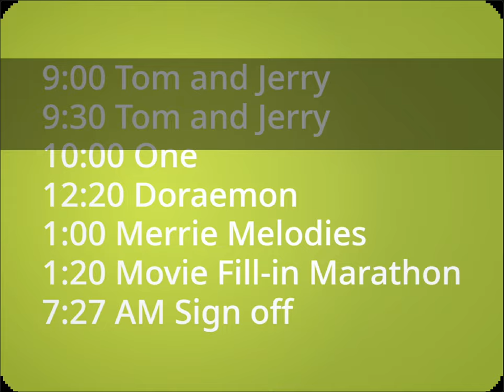LDTV-3 Sign Off (1971, In Color, 405 Line)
This is the sign off of LDTV-3 from 1971 after a synchronized news broadcast from LDTV News, on the launch day of the Matthew@Nite block. There are a few short commercials, and then the clock. We then sign off and cut to the standby screen. after about 3 minutes, we sign on for the first time to Matthew@Nite on LDTV and we see their schedule.

Note: Doraemon comic dubs aired on here until 1974, which were produced by LDTV Productions.